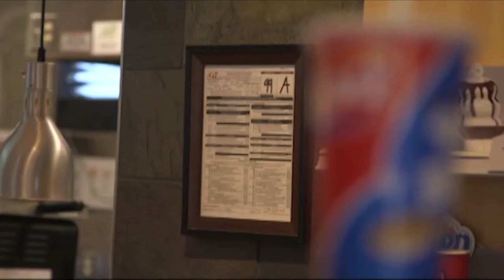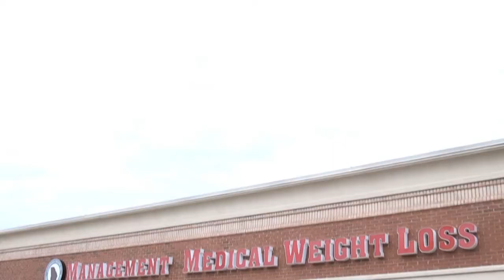The Cherie Show with special guest The Bridgemans